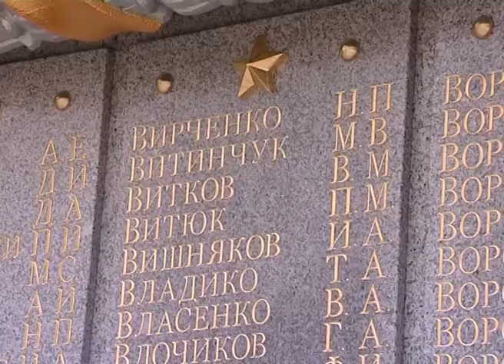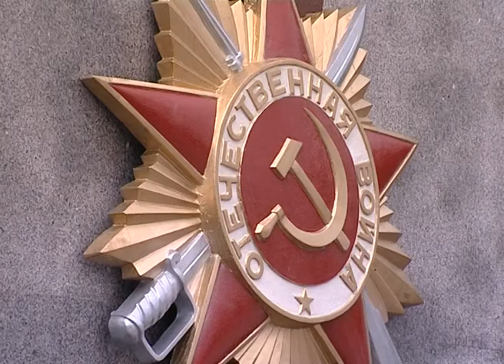На мемориале в Завокзальном районе сегодня зажгли Вечный огонь.Новости Сочи Эфкате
Ранее проводился пробный пуск голубого топлива в реконструированную газовую горелку, сегодня огонь зажгли, и теперь он будет гореть уже круглосуточно.
Сочи. Новости.
Телеканал Эфкате.